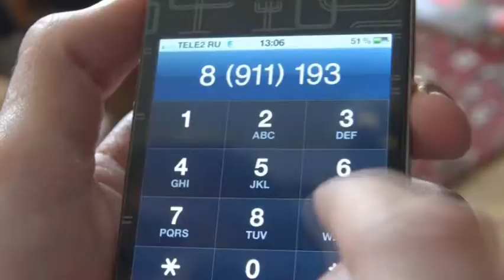vizzzov clip:)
edit by M7osh!:)